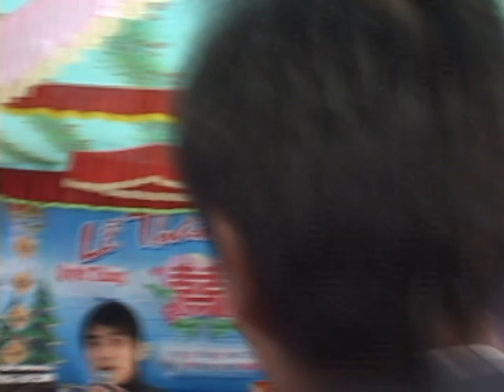0979150733-031 cuoi chi ngan phan 3